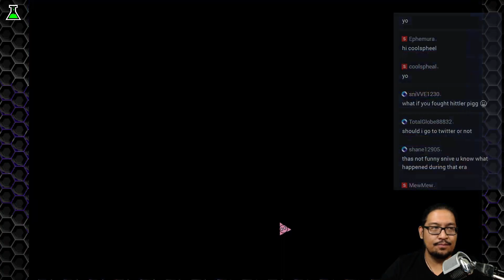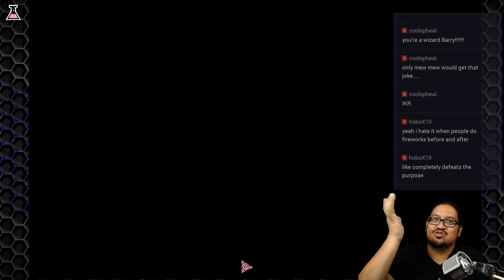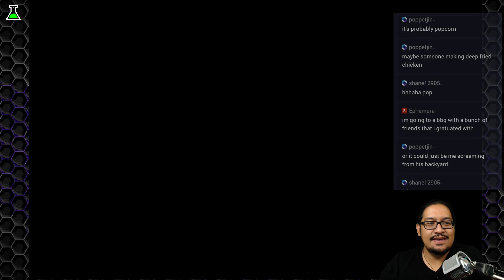Khux : New Format ~ Gameplay | Quests 601 - 605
Kingdom Hearts Union Cross - Continuing with Quests and trying out a new format chatting with stream while doing Quests.